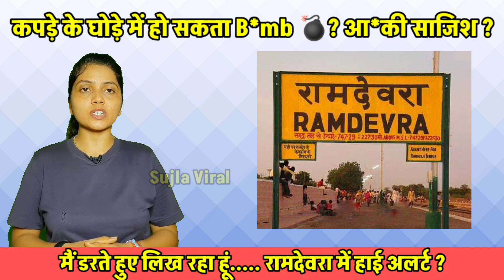मैं डरते हुए बाथरूम से लिख रहा हूं... कपड़े के घोड़ों में हो सकता विस्फो*क ? Ramdevara Mela News